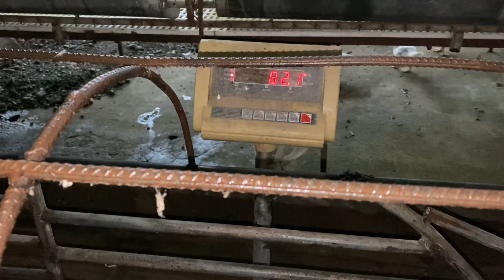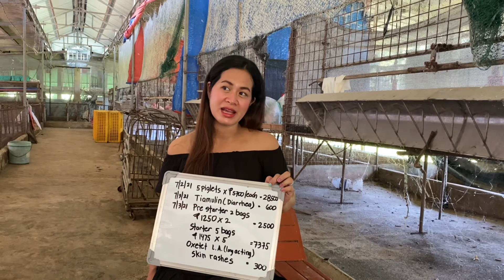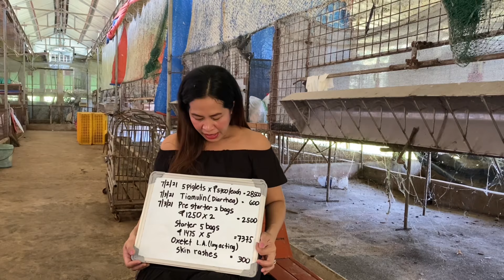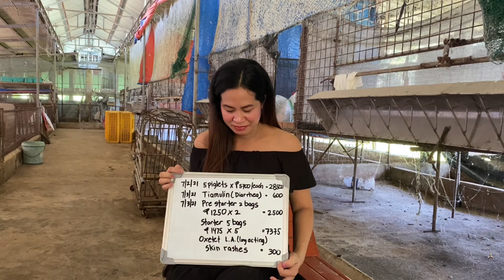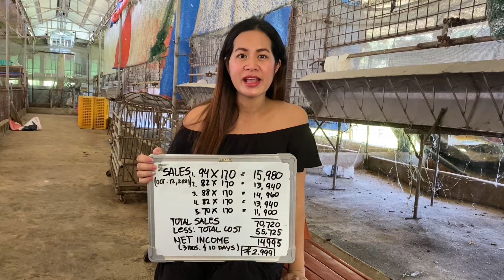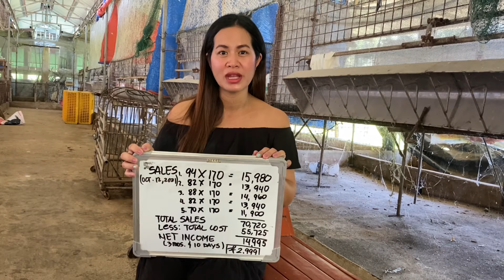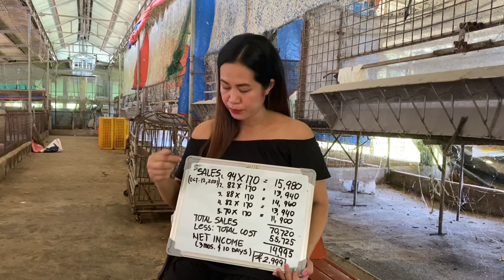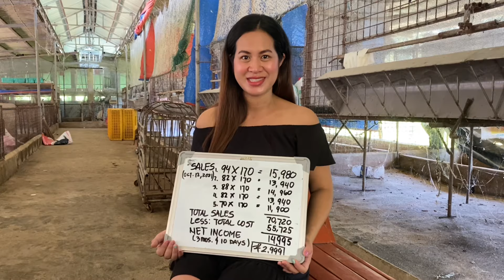Magkano ang puhunan at kita sa pag aalaga ng baboy mula piglet hanggang maibenta? 3 mos. & 10 days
❤️ Piggery business / HOGS BUY AND SELL

❤️❤️ How much Is the Income and capital for 5 piglets up to harvest?

❤️❤️❤️ ANIKA FARM, Mangatarem, Pangasinan

This channel intends to share the creator’s ideas and experiences related to farming.

The goal is to make videos as simple as possible to guide the viewers how to create business opportunities especially to those who don’t have idea how to start a business in farming  that will give them sustainable income.

The creator will try her best to make videos to encourage and inspire viewers to start their passion for farming into a profitable business

Fb page: “the sole farm girl” for question and answer portion

FB page: London designer “the sole farm girl”
Preloved clothes, shoes, make-up, food, etc

branded, signature, for men, women and kids
Please visit...e